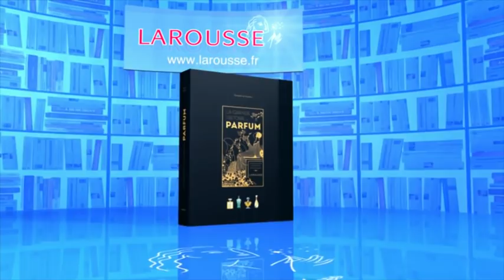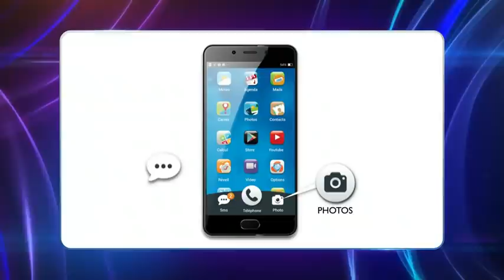Emission du Vendredi 02 octobre 2020 - Questions pour un champion